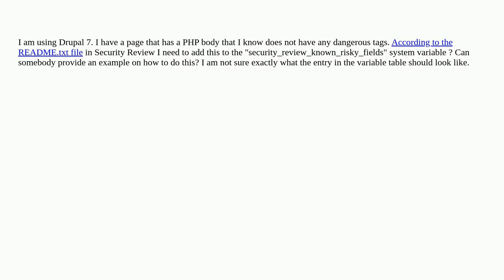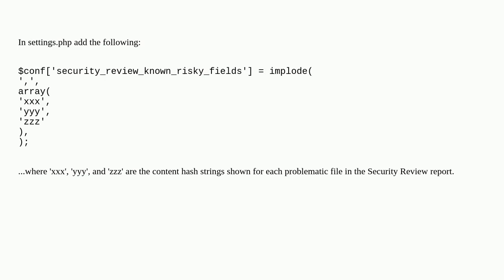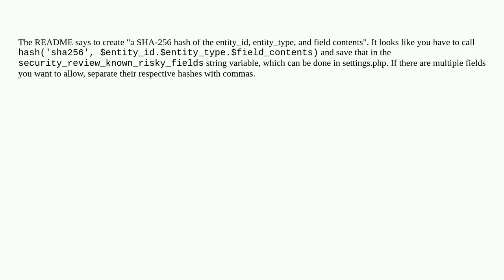How can I prevent a page with PHP content getting flagged in Security Review "Dangerous tags in c...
How can I prevent a page with PHP content getting flagged in Security Review "Dangerous tags in content" check?

A special thanks goes out to the community

  7 security